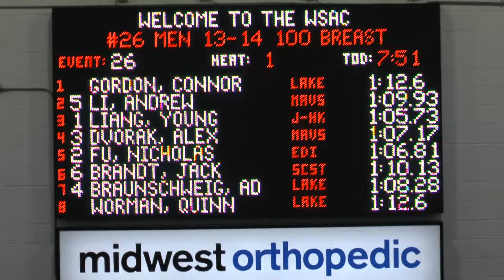100BR 20161119 WGLO